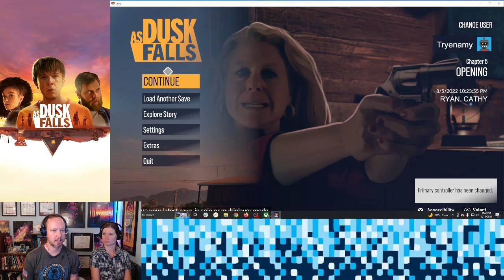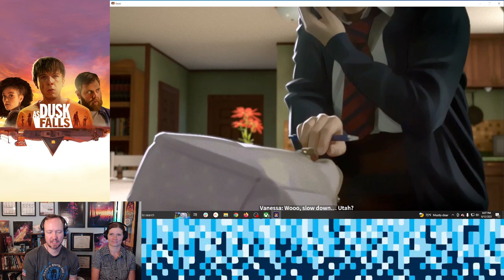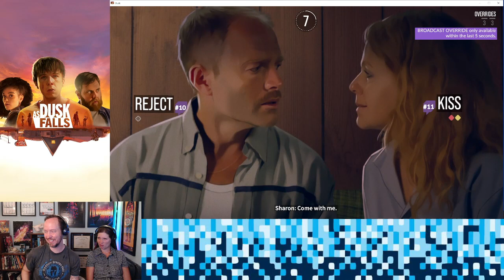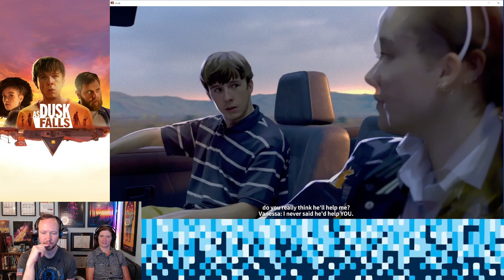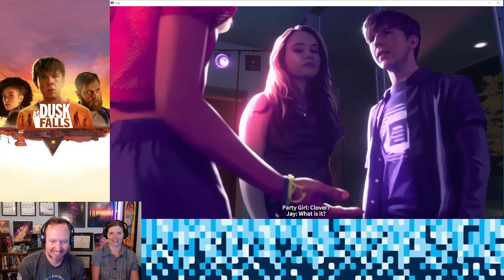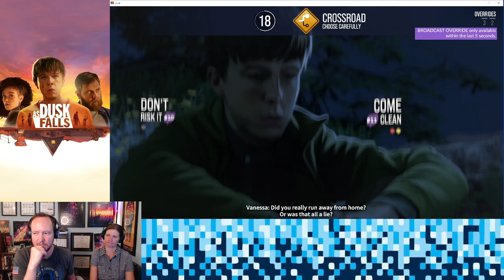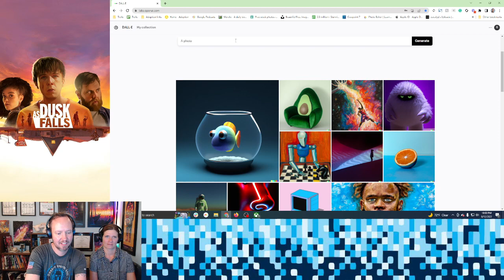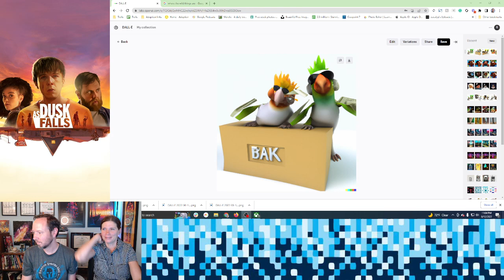Choose Our Adventure!